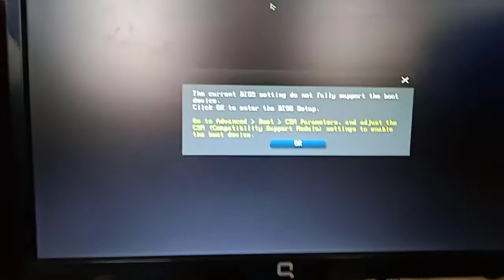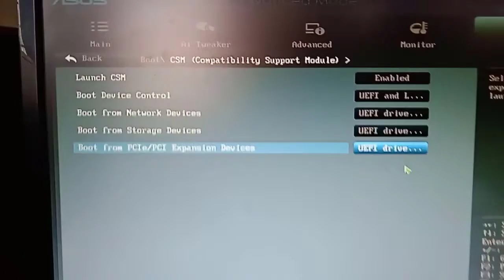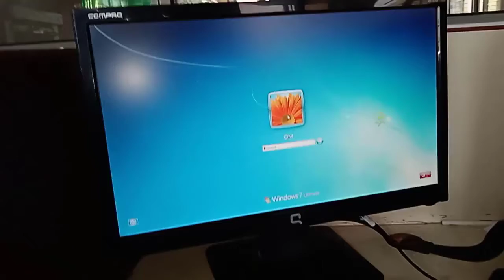The Current Bios Settings do not fully support the boot device click ok to enter the bios setup Fix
Hi

About this video- Hello Frnds, Today I will show you the current bios settings do not fully support the boot device click ok to enter the bios setup

Guys if you have assemble CPU which is based on ASUS motherboard then you might have seen such error, and if you gat this error like The Current BIOS Settings Do Not Fully Support the Boot Device Click ok to Enter the BIOS Setup then you should follow the 3 steps which i have shown in this video. so please watch step by step, and  troubleshoot the actual problem.

Please follow the steps below :
1. Check BIOS Battery
2. Ensure CSM parameters is enable or not ( Do Enable)
3. Check Hard Disk or Hard disk cable/power cord